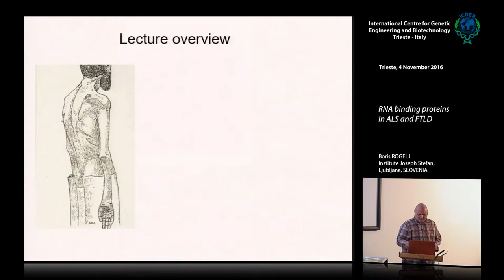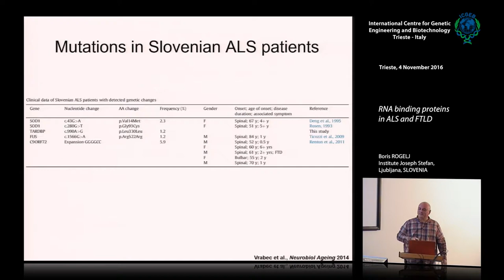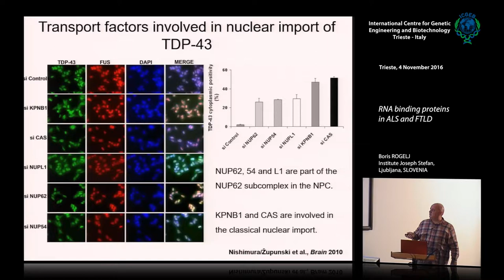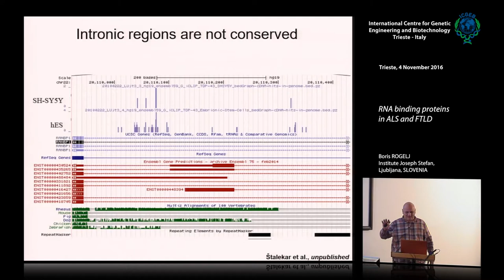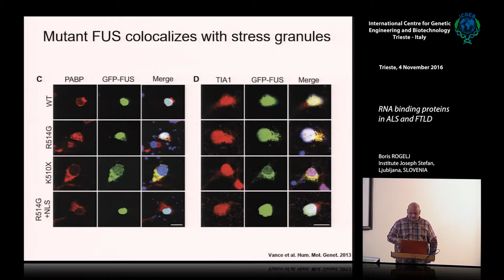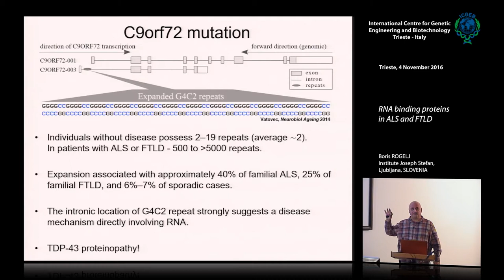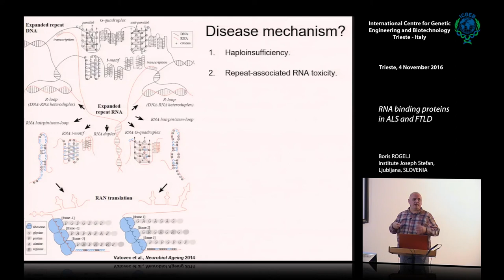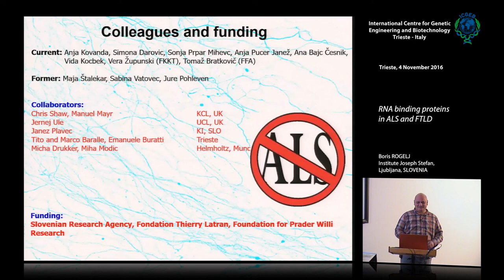B. Rogelj - RNA binding proteins in ALS and FTLD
Boris Rogelj, Institute Joseph Stefan, Ljubljana, SLOVENIA speaks on "RNA binding proteins in ALS and FTLD". This movie has been recorded by ICGEB Trieste .